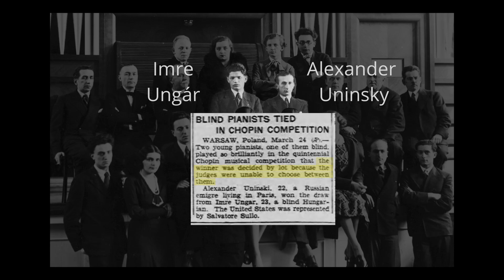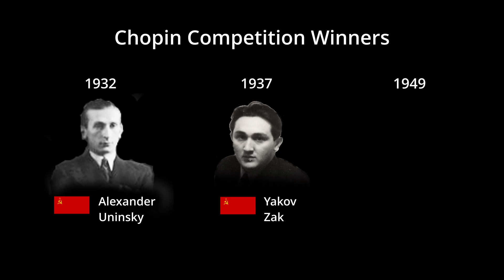How a Coin Flip Decided the 1932 Chopin Competition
In 1932, the 2nd International Chopin Competition took place in Warsaw. The judges, one of whom was Maurice Ravel, scored both Imre Ungár and Alexander Uninsky the same, resulting in a tie for first place. The subsequent events led to the flipping of a coin to decide the winner.